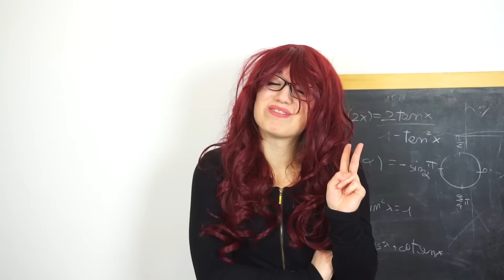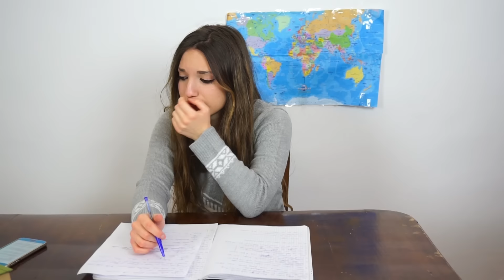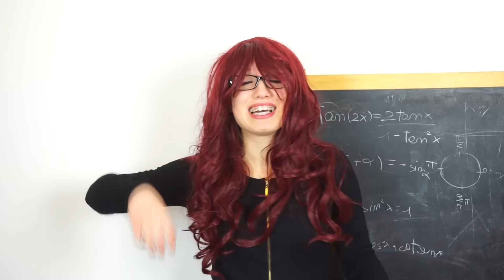PRIMA LICEO VS TERZA LICEO